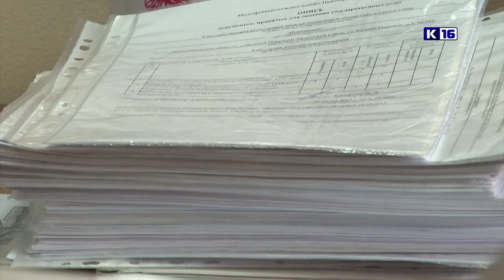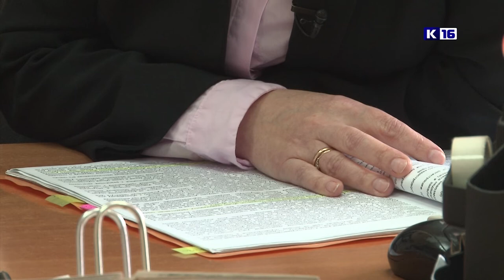Как оформить дачный домик?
Дачная амнистия продлена до 1 марта 2020 года. Как изменились правила упрощённой регистрации прав собственности на ряд земельных участков и загородное имущество?